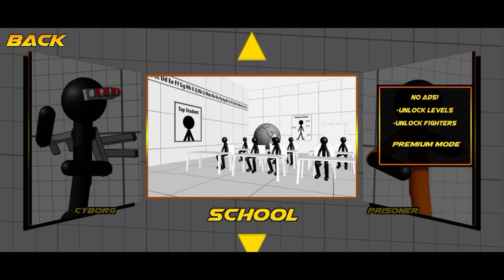THIS GAME IS SO COOL!. Stickman Fighting 3D. Gameplay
Today I'm playing this cool stickman fighting game simply titled Stickman Fighting 3D, it has lots of cool stickman fighters and cool moves!